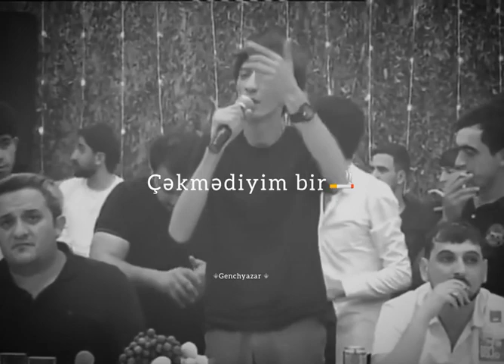Dosta etibar, yara vəfa yox